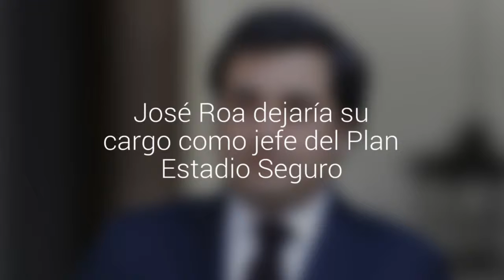José Roa dejaría su cargo como jefe del Plan Estadio Seguro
La autoridad abandonaría su puesto luego de las críticas por su manejo tras los incidentes del partido Wanderers - Colo Colo en diciembre de 2015. La Moneda tendría a dos candidatos para reemplazarlo.